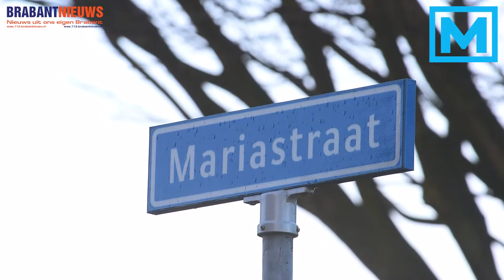(VIDEO) 14-01-2017 Vaten met drugsafval ontdekt in geparkeerde vrachtwagen in Bavel